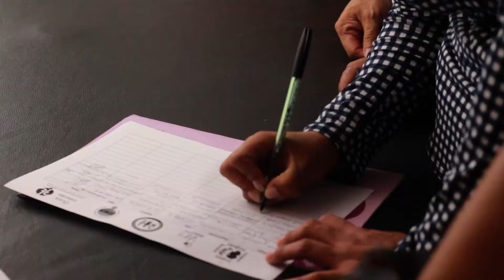Foro "Defensoras de cuerpos y territorios: aprendizajes, desafíos y resistencias"